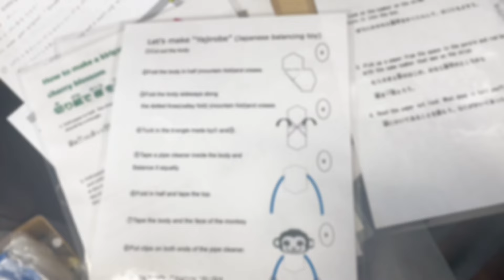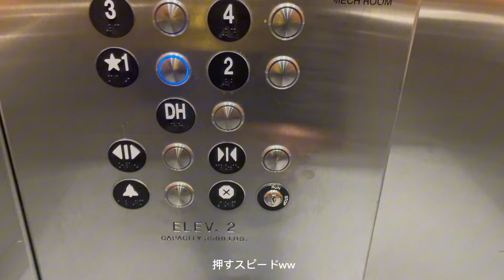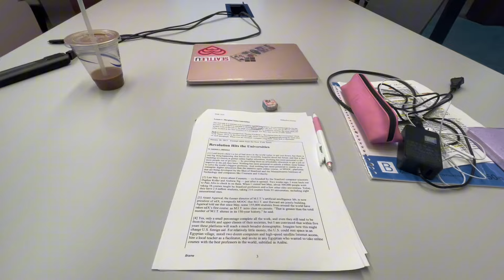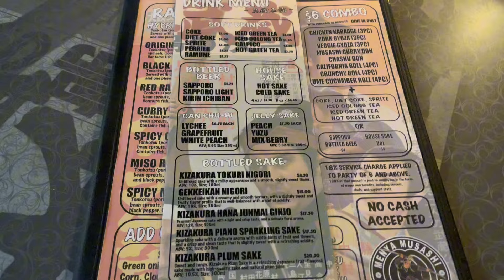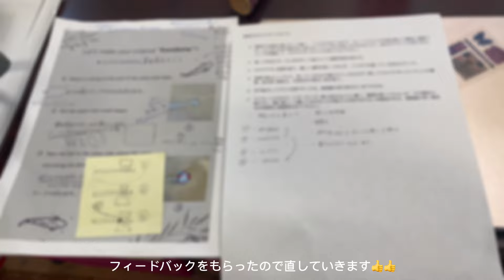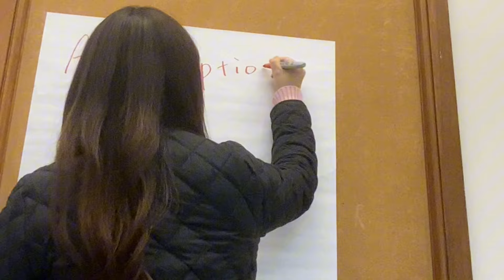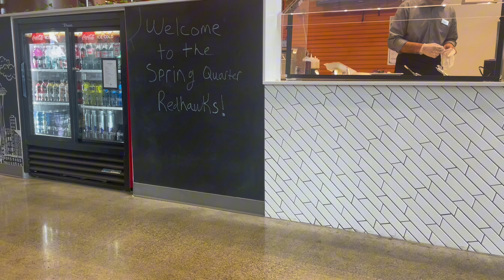【アメリカ留学】Seattle vlog | インターンシップ初日、kpopサークル、アサイーボウル、CLC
はじめまして♡のんです。
現在日本の大学に通っていますが、
9月から交換留学生としてアメリカのシアトルに約1年間留学することになりました。

今週からインターンシップやkpopサークルの活動が始まりました🍃

毎日忙しいですが、みんなも頑張っていると思うと頑張れるし、私も誰かのエネルギーになれたらなあと思う日々です:)

帰国まであと2ヶ月！残りの日数を大切に留学生活楽しみます（╹◡╹）💟

💕self-introduction
-I'm Non from Japan.
 I study in the U.S. for about 1 year as a university exchange student!

📷camera
-iPhone 12
0.5のレンズにひびが入っているため、変な光が動画に入る可能性があります。

🎥edit
-Cap Cut
-Microsoft Clipchamp

🎧music
•chocolate(prod. by Lukrembo)

2024.4.6